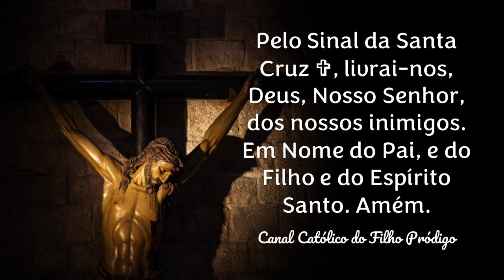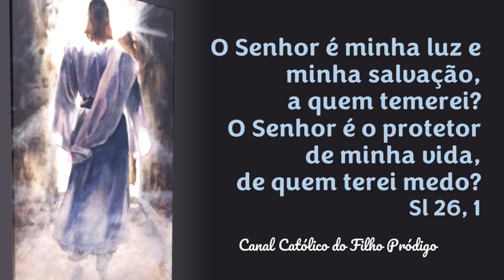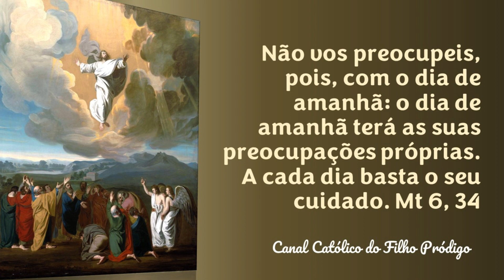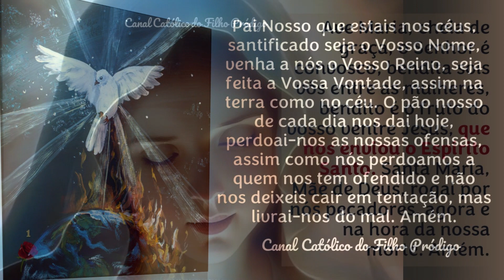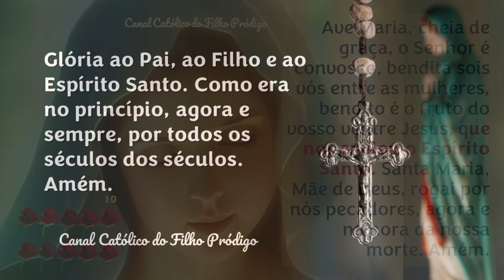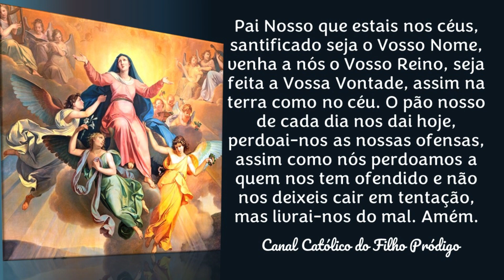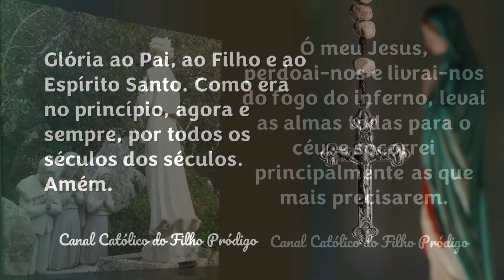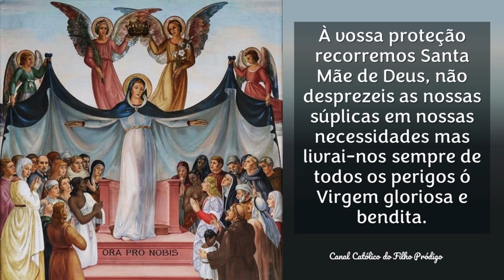TERÇO SEM PRESSA - Pela Cura da DEPRESSÃO e ANSIEDADE - Mistérios Gloriosos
O Santo Terço é um poderosíssimo remédio para a nossa alma, obtendo-nos grandes graças de conversão e muitos milagres.
Quando rezado de maneira mais lenta, auxilia no controle das emoções e dos distúrbios psicológicos, permitindo que cada palavra penetre em nossos pensamentos.
Para aumentar a nossa concentração, fizemos com cláusulas em cada Ave Maria, conforme o mistério meditado.
Busquemos o colo de Nossa Mãe e a proteção de seu manto de Rainha.
Pegue o seu terço e vamos rezar!